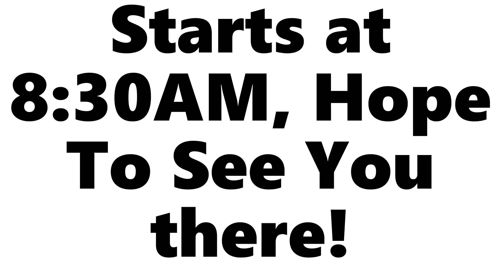Bible & Breakfast 20230715 Made with Clipchamp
Men! Join us Saturday at 8:30AM for Men's Bible and Breakfast!